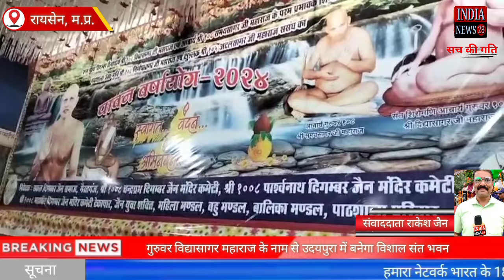आचार्य गुरुवर विद्यासागर महाराज के नाम से उदयपुरा में बनेगा विशाल संत भवन